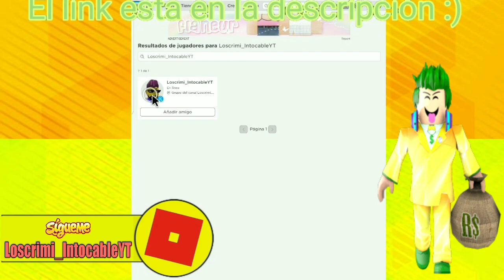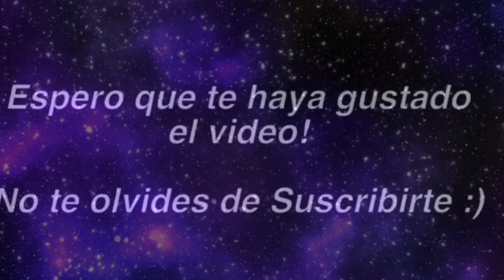[FREE ITEMS] NUEVO EVENTO RB 2020 BATTLES CON PREMIOS NEONES GRATIS | YA EL JUEGO ESTA DISPONIBLES 😼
Videos de Cris Conmigo

ROBLOX CRIMIAMIGOS